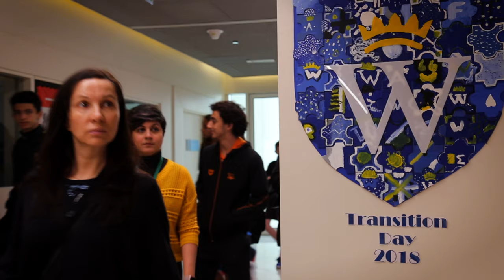GEMS Wellington Academy, Al Khail | A Day in the Life